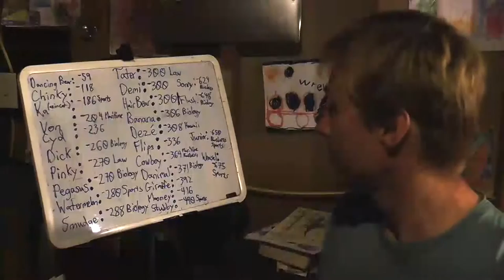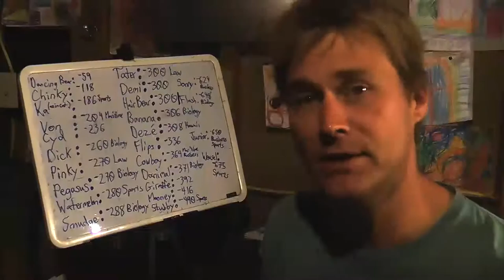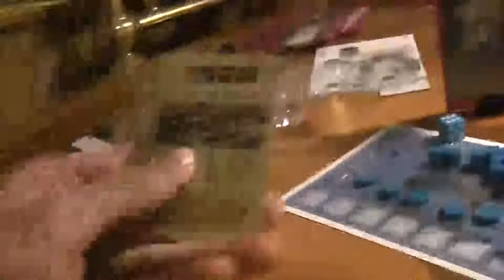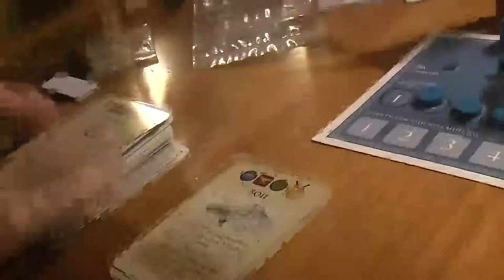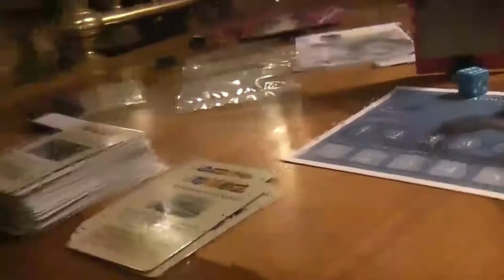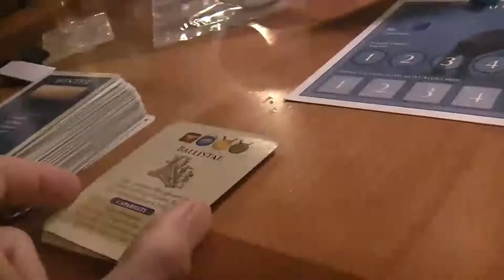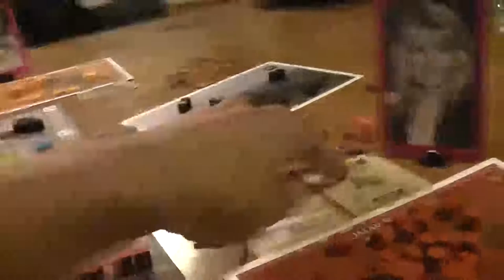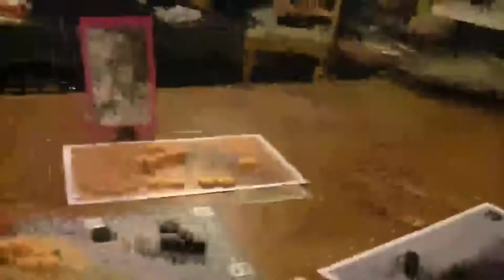TRPMGSMT- English Leg 3- Falling Sky 01- A Relatively Short Winter